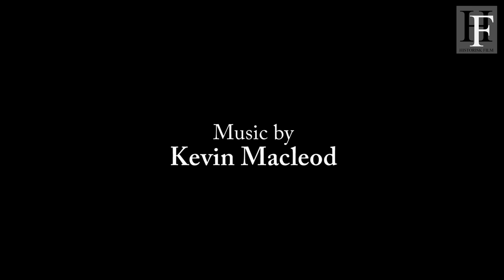ww2 German Luftwaffe - 20mm Flak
Photos of German soldiers from my private collection of ww2 memorabilia.  These images are from an original photo album showing a young Luftwaffe Flak soldier. He got drafted in 1941. 20mm Flak gun